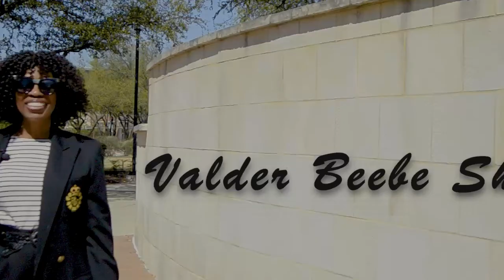Fun Pizza Facts & Trends